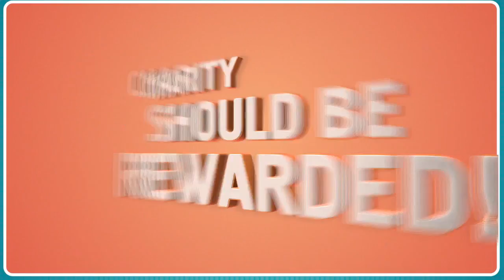The Whole World Project's Idea (In Italian)